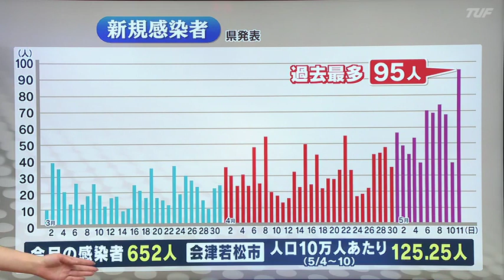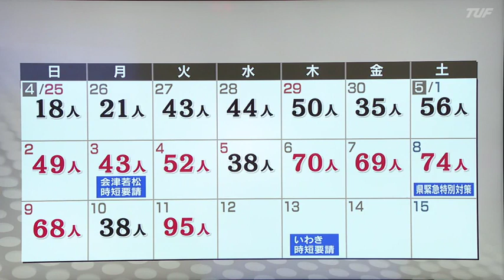コロナ９５人感染 時短要請を福島県内全域に拡大へ